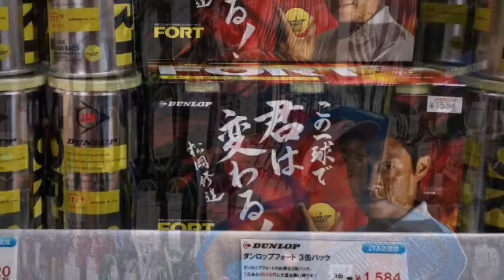Windsor Racket Shop